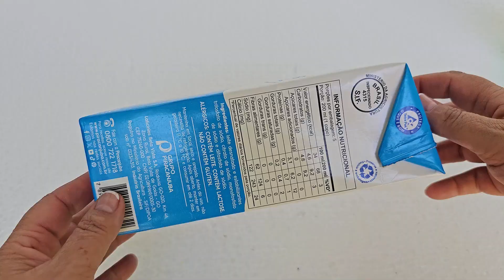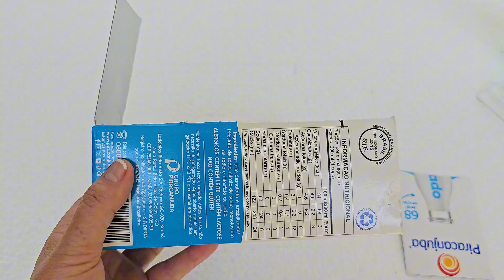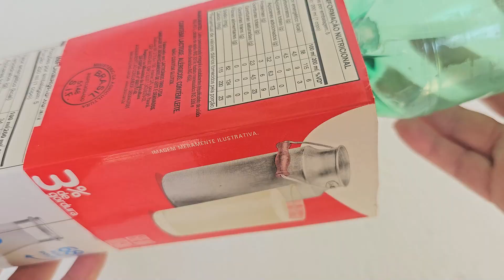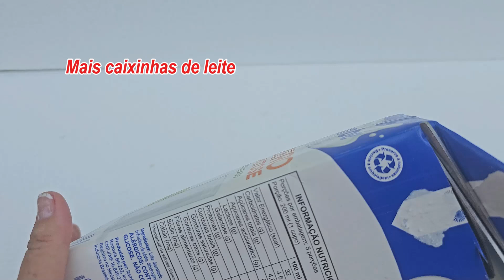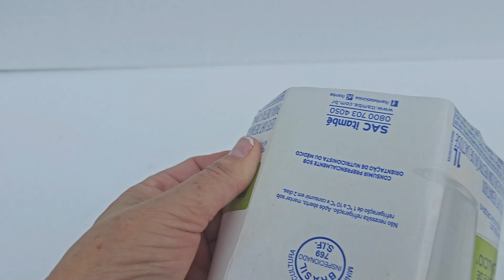COMO FAZER UM BEBEDOURO DE BRINQUEDO QUE FUNCIONA DE VERDADE: CAIXA DE LEITE + GARRAFA PET.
SUPER FÁCIL DE FAZER para as CRIANÇAS BRINCAREM. É um lindo Bebedouro de água feito com 1 Garrafa Pet e algumas Caixinhas de leite. As crianças vão amar!💕
Materiais:
várias caixinhas de leite / faquinha ou estilete
régua / tesoura / cola quente / caneta permanente
1 garrafa pet de 250ml com tampa
ferro de solda ou um ferro quente
canudinho de refresco
pedaços de e.v.a com gliter na cor prata
uma garrafinha cheia de água filtrada para encher o bebedouro.

DEIXO AQUI MAIS DUAS MINIATURAS para as crianças brincarem ou para decorar sua cozinha:

E é muito IMPORTANTE O YOUTUBE DIVULGAR MAIS ESTE VÍDEO, porque assim estaremos ajudando mais e mais pessoas.